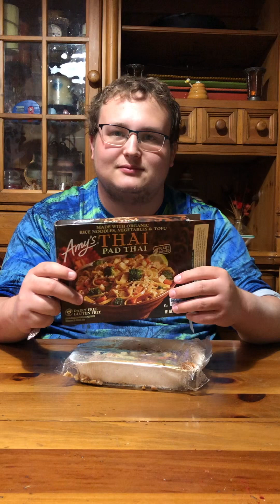Amy’s Thai Pad Thai- Worth it or Trash it!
Battle of the Pad Thai Trilogy